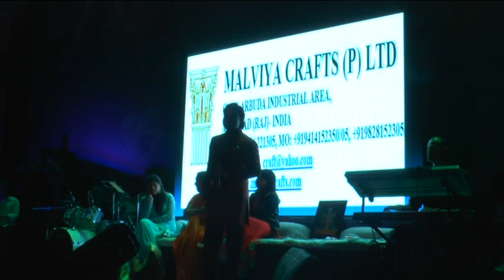Mukhtar Shah Live Part 4 @ CITY EVENT CLUB of TOUCAN (Abu Road)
On 4th January, 2016, 'CITY EVENT CLUB' of TOUCAN was inaugurated at MAHAVEER AUDITORIUM Abu Road, by the Chief Guest Dr. DIPOOBA DEVADA (Pro-Vice-Chancellor, Hemchandracharaya North Gujarat University) Hence, the very first event of Toucan Entertainment was "Ek Shaam MUKESH KI YAAD MEIN". The Known "Golden Voice OF Mukesh" Mr. MUKHTAR SHAH spread the magic of his golden voice. It was hard to recognize the difference between the original and the reprised songs. Such events are organised by 'CITY EVENT CLUB' of TOUCAN, twice or sometimes thrice a year. Special discounts on the entry tickets are always available for the FREE MEMBERS. Become a free member to get updates of the upcoming events and special discounts.